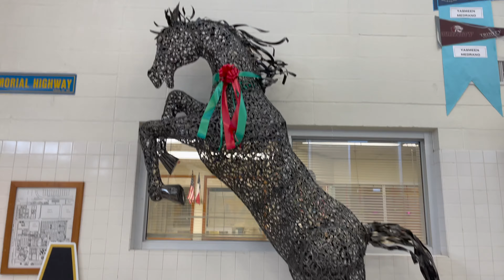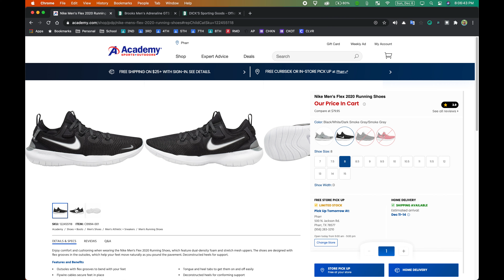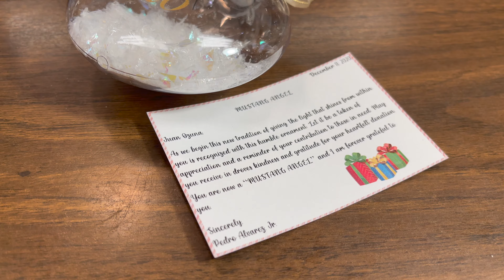THE MUSTANG ANGELS: Giving to Those in Need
With the yuletide season upon us, the administrators and teachers at Memorial High School have come together for an initiative called the Mustang Angels where we provide new shoes, other necessities and gifts for some of our needy students to help give them a more joyous Christmas. As someone who knows the joy and confidence that comes from new shoes, I was more than happy to buy some fresh kicks for our students in the true spirit of the holiday season.